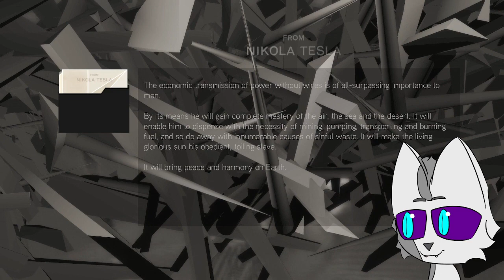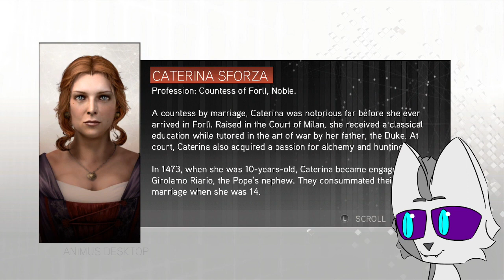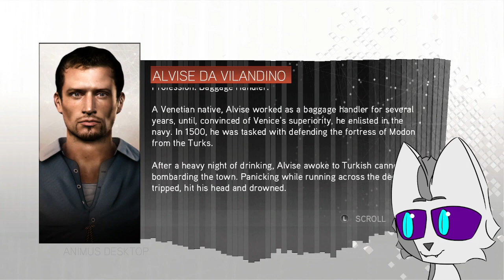Assassin's Creed 2 | Forli Adventures | Part 4 | Neon's AC Series Playthrough